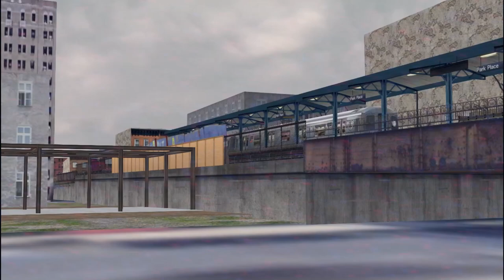OpenBVE NYC Subway Railfanning: Franklin Avenue Shuttle in the 1990s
This time back to the 1990s on the Franklin Avenue Shuttle during 2 periods:
-Early 1990s (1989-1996): 2 track operation with R32 Phase IIs, most of the line in bad shape (rust and graffiti), wooden platform portions closed off.
-Late 1990s (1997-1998): Right before renovation, still 2 track operation with R68s OPTO, line modified for 2-car operation (stations shortened), Dean Street closed and being dismantled, station canopies and walls repainted, new Park Place station house in construction, Fulton St El demolished and Franklin Avenue's fare control and exits modified.